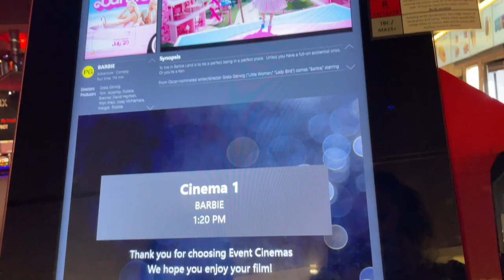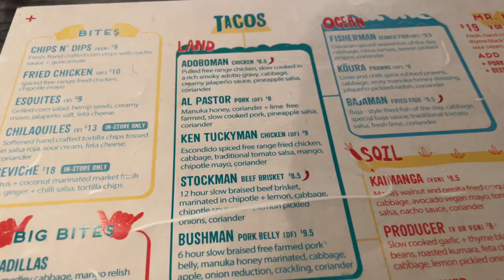live laugh lizzo 🎤 briarvlogs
Main channel @briarchats
Song: ILY Baby - Dyalla